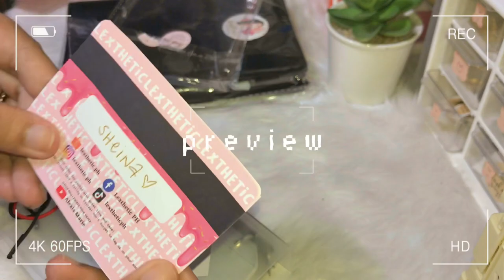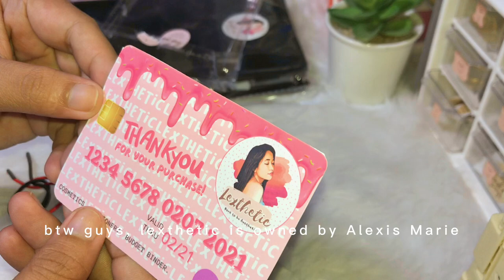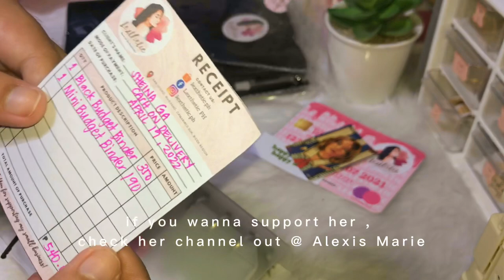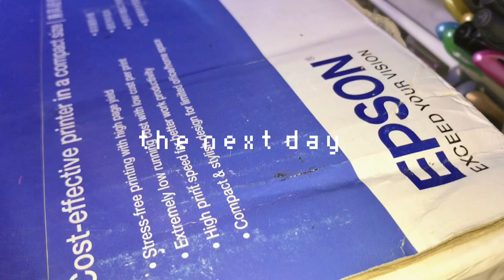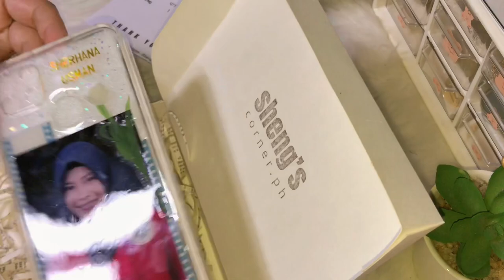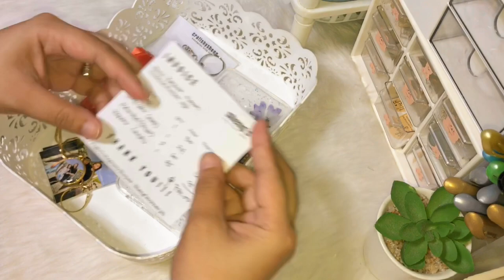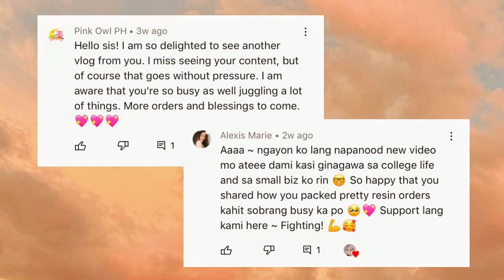STUDIOVLOG EP. 33:: unboxing Epson L121 printer, unpacking parcel from LextheticPH, packing orders☀️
hello sunshines! i'm back with another episode of studio vlog! For today's video, we will be unboxing Epson L121 printer, unpacking parcel from LextheticPH and packing orders. I'm so excited to share this to you guys! Hope you'll enjoy watching.

☀️FOR THE LINK OF ALL SHOPEE FINDS☀️
(packaging supplies, organizers, shopee finds)

☀️get to know me/FAQ ::
Age: 25
Pronouns: she/her
Location: Olutanga, Zamboanga Sibugay

☀️vlogging tools
Camera: Iphone 7
Vid Editor: CapCut
Thumbnail Editor: Phonto

☀️Music is not mine! Credits to the following owners☀️